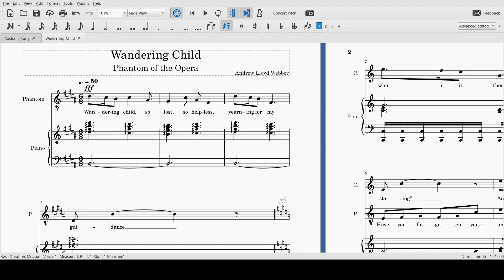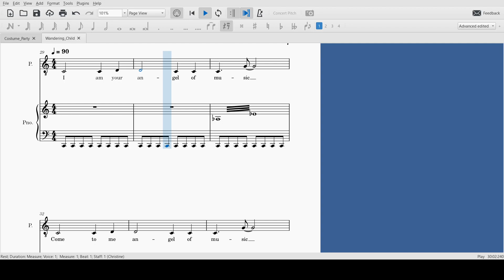Wandering Child with Vocal Line